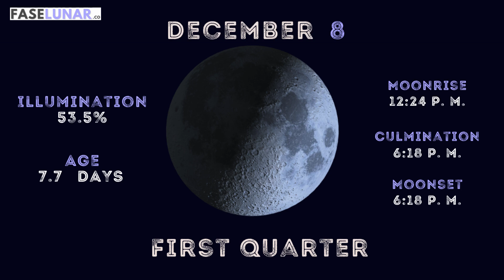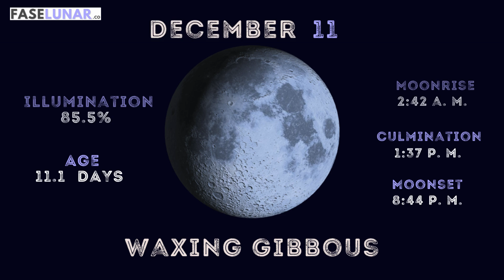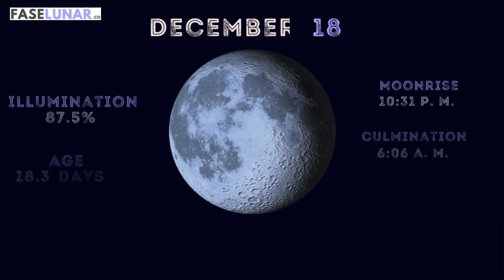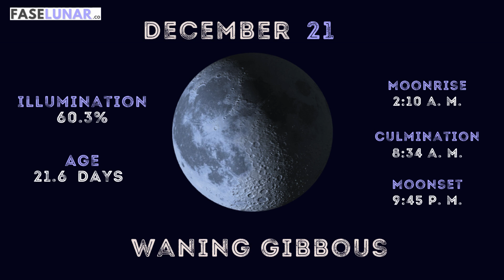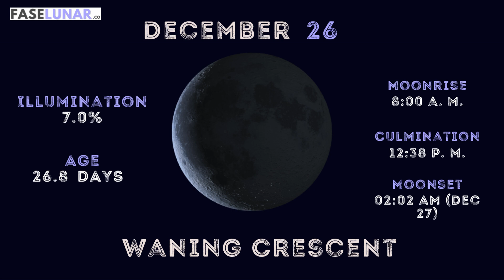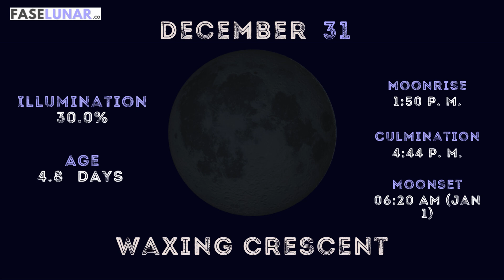All Moon Phases for December 2024 🌕 Lunar Cycle & Daily Calendar of Moon Phases in December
Discover all the Moon Phases for December 2024 with this detailed lunar calendar! From the New Moon to the Full Moon, learn about the lunar cycle and how each phase affects nature, emotions, and energy. Stay aligned with the cosmic rhythms and plan your activities with the Moon Phases for December. Whether it's the New Moon in December or the Full Moon, this guide will help you navigate the month’s lunar influences. Don’t miss out on understanding the Moon Cycle for December 2024!